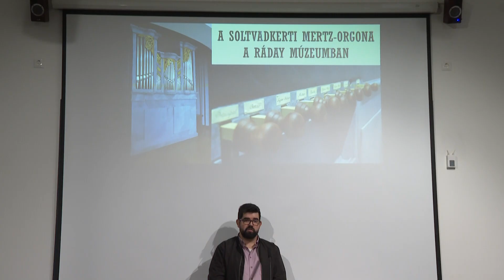Soltvadkerti orgonával bővült a kecskeméti Ráday Múzeum gyűjteménye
Különleges műtárggyal, egy több mint 200 éves orgonával bővült a Dunamelléki Református Egyházkerület Ráday Múzeumának gyűjteménye Kecskeméten. A Mertz orgonát, melyet október 27-én ünnepi áhítattal egybekötött ünnepségen avattak fel, a Soltvadkerti Református Gyülekezet letétként ajánlotta fel a múzeum számára.